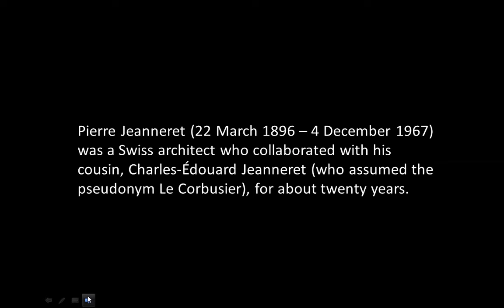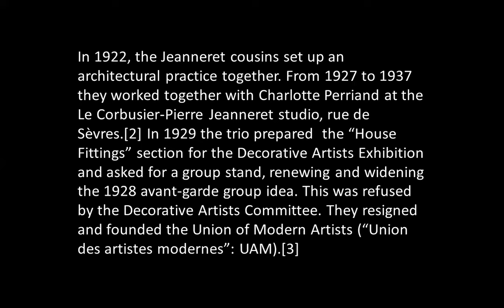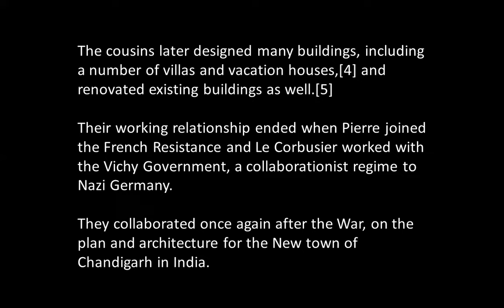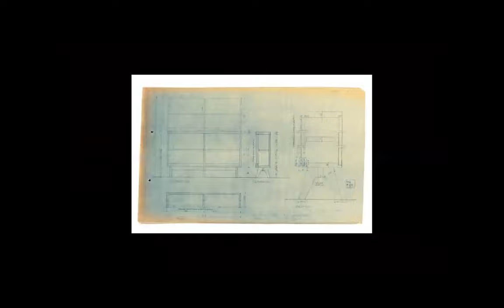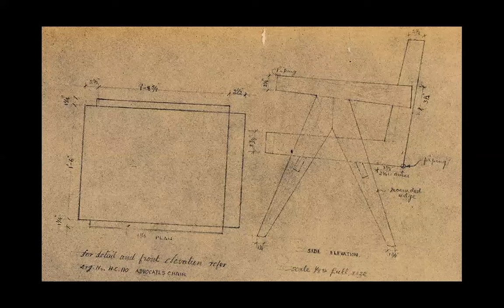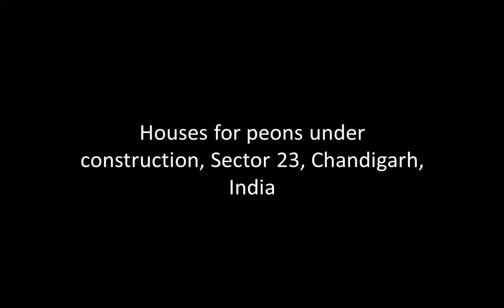PIERRE JEANNERET (Le Corbusier's cousin) | born today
Pierre Jeanneret was a Swiss architect who collaborated with his cousin, Charles-Édouard Jeanneret (Le Corbusier), for about twenty years.